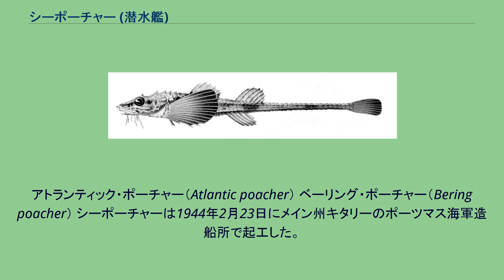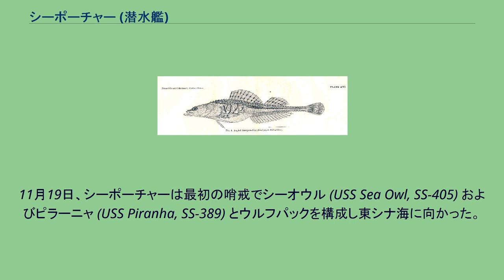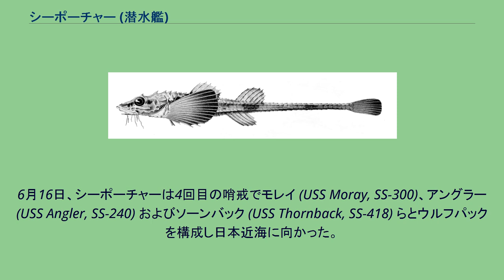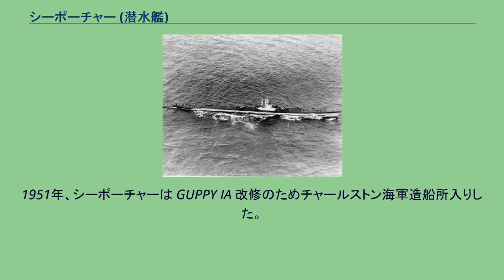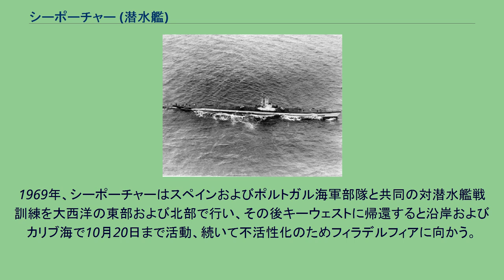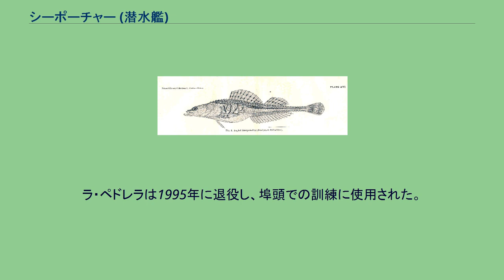シーポーチャー (潜水艦)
シーポーチャー (USS Sea Poacher, SS/AGSS-406) は、アメリカ海軍の潜水艦。
艦名は北極海を中心に北太平洋や北大西洋に生息するカサゴ目トクビレ科の総称に因んで命名された。
学術上の英名はSeaを抜いたPoacherだけで通用する。
アトランティック・ポーチャー（Atlantic poacher） ベーリング・ポーチャー（Bering poacher） シーポーチャーは1944年2月23日にメイン州キタリーのポーツマス海軍造船所で起工した。
5月20日にJ・H・スピラー夫人（ポーツマス海軍造船所の船体責任者であるスピラー中佐の妻）によって命名、進水し、7月31日に艦長フランシス・M・ガンバコータ中佐（アナポリス1935年組）の指揮下就役する。
ニューハンプシャー州ポーツマスやコネチカット州ニューロンドンでの公試、訓練および整調後、シーポーチャーはパナマ運河を通過し、10月25日に真珠湾に到着した。
11月19日、シーポーチャーは最初の哨戒でシーオウル (USS Sea Owl, SS-405) およびピラーニャ (USS Piranha, SS-389) とウルフパックを構成し東シナ海に向かった。
12月1日にサイパン島に寄港後、哨区に到着。
12月17日には病院船を発見したが。
しかし、攻撃機会は12月21日の1度のみで攻撃は成功せず、この哨戒で戦果を挙げることはなかった。
1945年1月13日、シーポーチャーは52日間の行動を終えてグアムアプラ港に帰投した。
1945年2月7日、シーポーチャーは2回目の哨戒で台湾方面に向かった。
しかし、この哨戒では攻撃の機会は無く、戦果を挙げることはなかった。
3月27日、シーポーチャーは48日間の行動を終えてミッドウェー島に帰投。
艦長がチャールズ・F・リー（アナポリス1939年組）に代わった。
4月26日、シーポーチャーは3回目の哨戒で千島列島方面に向かった。
この哨戒では5月11日にトロール船を雷撃で破壊し、4日後の5月15日には浮上しての攻撃で2隻の漁船を沈めた。
しかし、この攻撃で20ミリ機銃の暴発により乗員3名が負傷。
彼らの傷は重く、哨戒は打ち切られた。
5月19日、シーポーチャーは24日間の行動を終えてミッドウェー島に帰投した。
6月16日、シーポーチャーは4回目の哨戒でモレイ (USS Moray, SS-300)、アングラー (USS Angler, SS-240) およびソーンバック (USS Thornback, SS-418) らとウルフパックを構成し日本近海に向かった。
本州東部および北海道方面の哨区に到着後、7月20日に2隻の木造海上トラックを砲撃で撃沈した。
7月22日にも海上トラックを撃沈し、翌7月23日には 北緯37度22分 東経141度06分 / 北緯37.367度 東経141.100度 / 37.367; 141.100の地点で特設駆潜艇第二桐丸（日産汽船、272トン）を撃沈。
7月26日と27日にも海上トラックと漁船を撃沈した。
8月1日、シーポーチャーはアングラー、ソーンバックとともに様似周辺の漁船や陸上の艇庫、建物などを砲や機銃で手当たり次第に攻撃した。
8月11日、シーポーチャーは54日間の行動を終えて真珠湾に帰投した。
その後、真珠湾で修理が行われている間に終戦を迎えた。
1946年から1949年までシーポーチャーはパナマ運河地帯のバルボアを拠点として、第6潜水戦隊の一部として艦隊演習および対潜水艦戦訓練に従事した。
1949年6月1日、フロリダ州キーウェストの第4潜水戦隊に配属される。
1951年、シーポーチャーは GUPPY IA 改修のためチャールストン海軍造船所入りした。
その後、シーポーチャーは経歴の大半をキーウェストやカリブ海で大西洋艦隊の様々な部隊と共に活動し、しばしば第6艦隊との地中海での任務、NATO軍部隊との様々な演習に従事した。
キーウェストでの作戦活動中の1952年7月10日、シーポーチャーはユニークな経験をする。
機関故障によって海上に浮いた飛行船の救援に速やかに駆けつけたシーポーチャーは、その飛行船をボカチカ海軍航空基地まで40マイル牽引した。
1959年7月、シーポーチャーはキーウェストを拠点とする第12潜水戦隊に転属し、現役任務の残りを同部隊で全うした。
1962年の秋にキューバ危機が発生すると、シーポーチャーは他の大西洋艦...